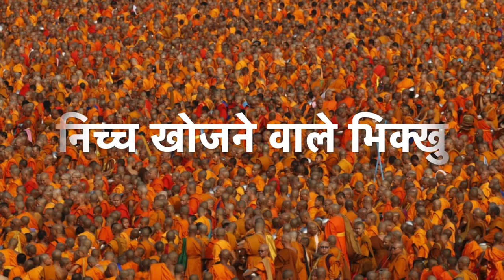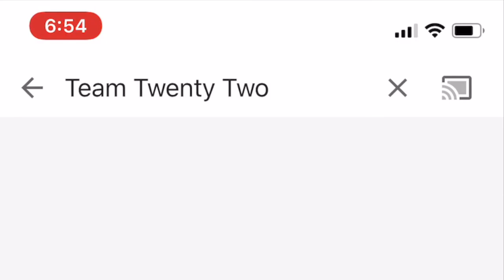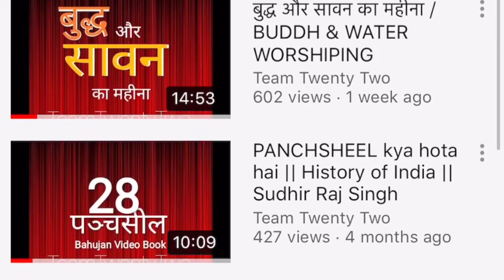सद्द-सार: nicch /निचच /नित्य Sudhir Raj Singh/Team Twenty Two